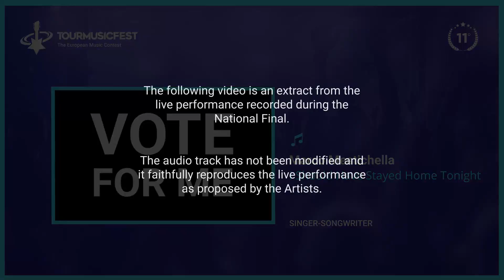TMF Video Contest Award 2018 - Marco Mestichella - I should have stayed home tonight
Tour Music Fest - The European Music Contest
Video Contest Award 2018

Would you like to participate in the next edition of Tour Music Fest? Visit the For information and applications please

TMF Video Contest Award 2018

Objective

The Tour Music Fest Video Contest is an online competition whose aim is to promote and support emerging artists by offering an important visibility opportunity to all of the artistic projects that took part in Tour Music Fest - The European Music Contest - XI Edition - 2018.

Who participates?

All of the artists that took part in the UK, Spain, Malta and Italy National Final will be participating in the Video Contest.

Voting

In order to vote you must have a Facebook account. Voting for the contest can be done exclusively on the official by clicking on the “Vote” button below each video. Each artist can be voted for once, but there is no limit to how many artists you can vote for. Voting for Malta, Spain and the UK will begin on 2 October 2018 at 4:00 pm and will end on 12 October 2018 at 2:00 pm. Voting for Italy will begin on 16 November 2018 at 4:00 pm and will end on 26 November 2018 at 2 pm.

Overall Ranking

The artists to receive the most amount of votes from each nation, reaching first place in the overall ranking, regardless of the artistic category, will win the “TMF Video Contest Prize” which consists in performing on stage for the Tour Music Fest International Final scheduled for 1 December 2018 at the Massimo Auditorium in Rome.

Ranking per category

Besides the overall ranking, there will be rankings for each category. The artists to reach first place in each category, and having received at least 200 votes, will win the participation for next year’s Tour Music Fest - The European Music Contest XII Edition, free of charge.

Prizes for the audience
Amongst those who have voted, 5 random users will be chosen and they will win an official Tour Music Fest t-shirt and 5 VIP passes for the Tour Music Fest International Final.